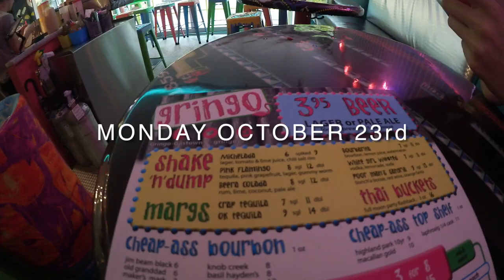I LEARNED HOW TO PLAY THE TRIANGLE | October Vlog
Looking back, this month has been a lot about work, violin, and eating haha See ya'll in the next vid!

New videos are out every week.